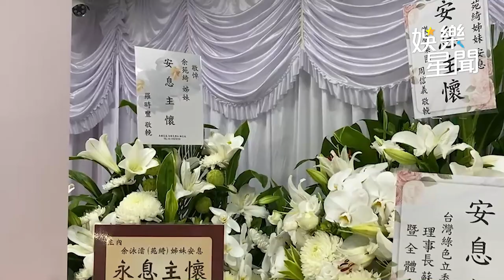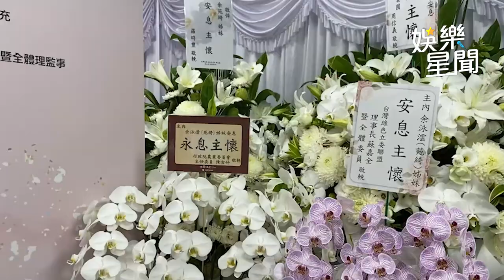余苑綺追思會現場曝光！余祥銓現身送姊最後一程 陳水扁哀悼：不捨余天拖孱弱身軀｜娛樂星聞